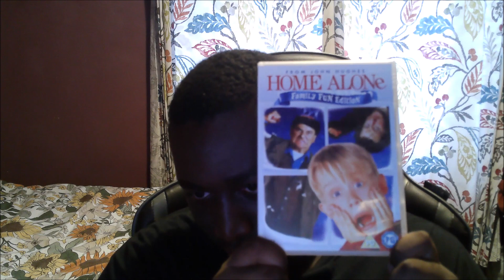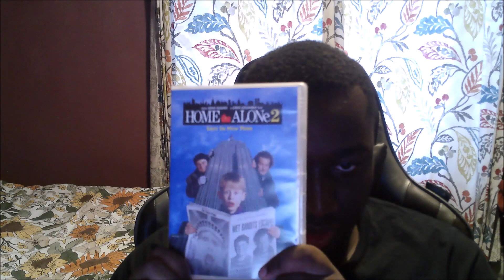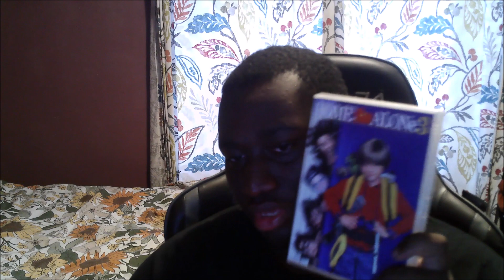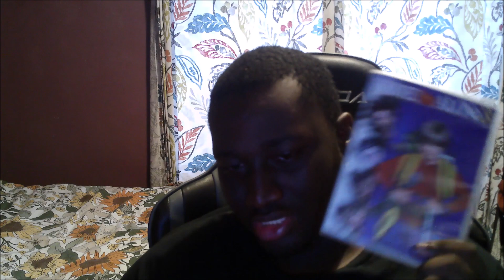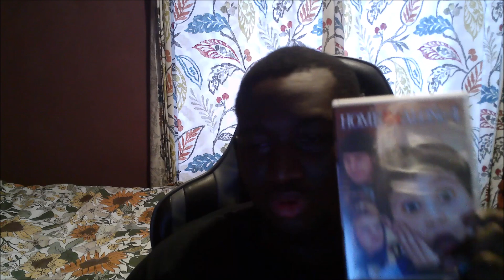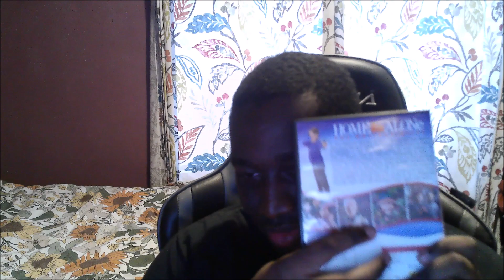Home Alone Collection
A Look Through My Home Alone Collection